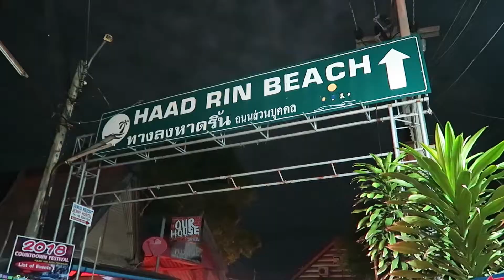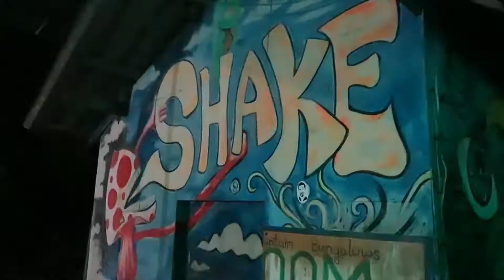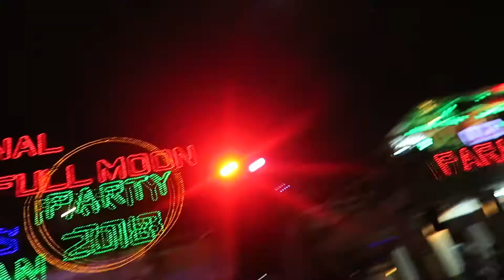Thailand's Crazy Full Moon Party in Koh Phangan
Intro and outro song by The Threshold HouseBoys Choir